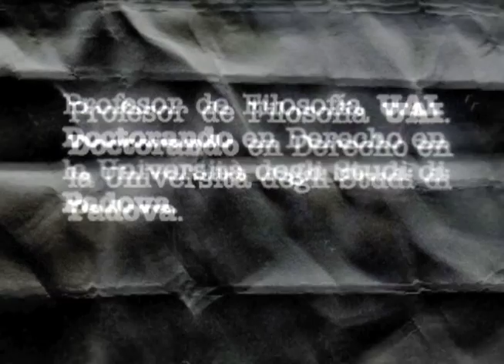Introducción Gonzalo Letelier Widow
V Congreso Estudiantil de Teoría Constitucional (Universidad de Chile 2011).

Música del conjunto "Morsa".